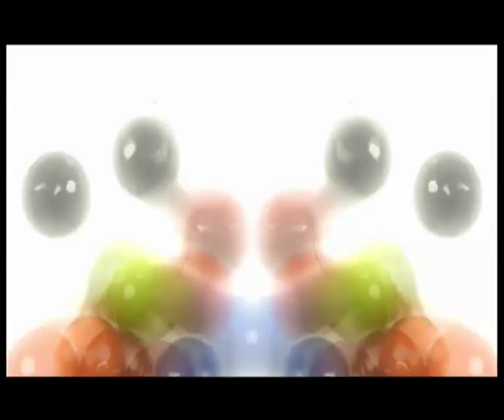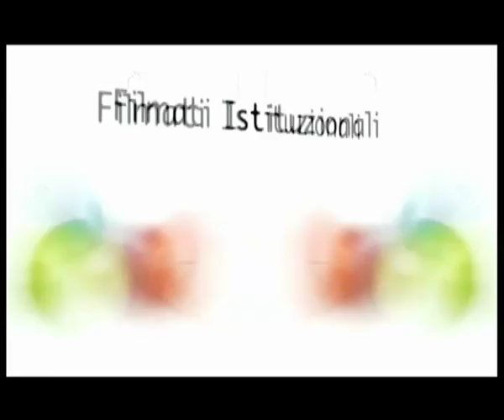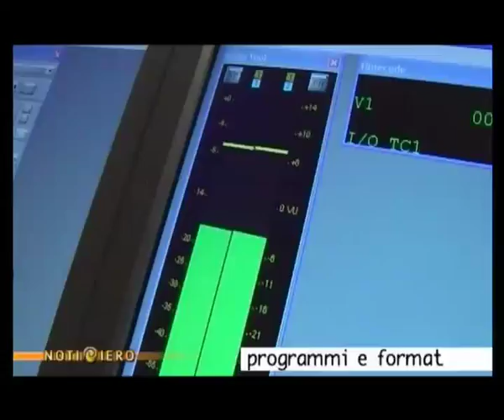SHOWREEL 2009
musica di Bruno Coli www. videoproff.com